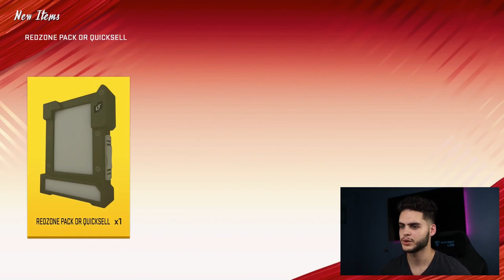TOP 100 WEEKEND LEAGUE REWARDS! YOU WONT BELIEVE WHAT HAPPENED! | MADDEN 20 ULTIMATE TEAM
mut 20
 ULTIMATE TEAM
poodle

madden 20